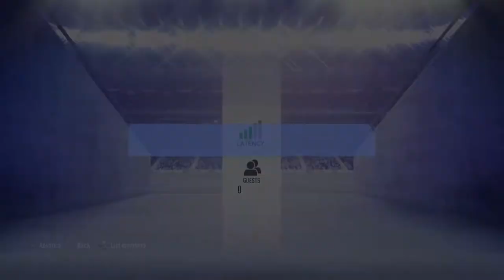FIFA 19_20190810115806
FIFA 19